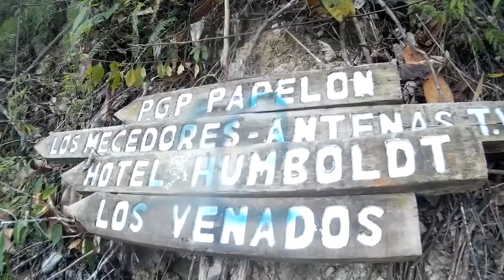Blog 2 Entrenando/ avila warairarepano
Hola a todos, el domingo me fui a entrenar bien temprano por la mañana y termine subiendo el avila, la pasamos super bien!!

ENTÉRATE AQUÍ

gana 1700$ semanales en socnews ¿como ? ingresa registrare y ve las noticias confirmarlas y listo.

twitter; @MokobikersDF

8Ruedas:
Cicloviajeros